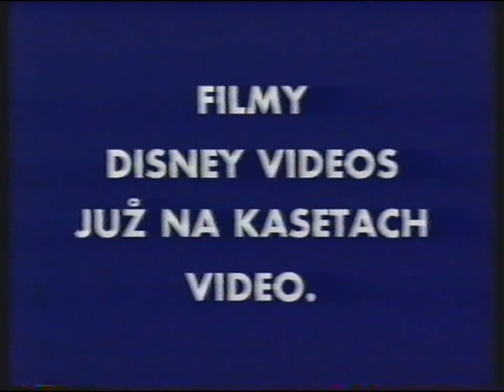Disney - zwiastuny i zapowiedzi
zwiastuny i zapowiedzi premier kinowych i domowych od Disneya, z kasetowego wydania Dumbo, 2001